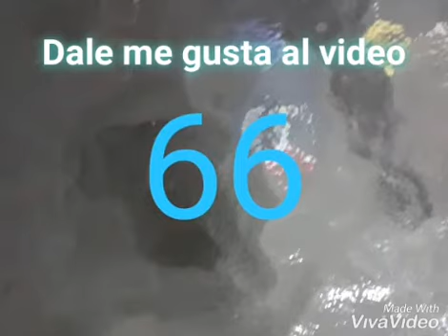Números fuertes para hoy 12/11/2020 de Noviembre para todas las loterias.. MEN BOUL CHO PAM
Tibatkò Numeros